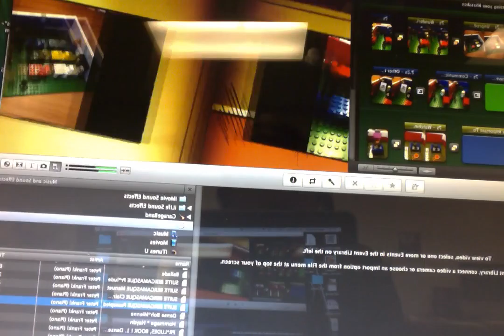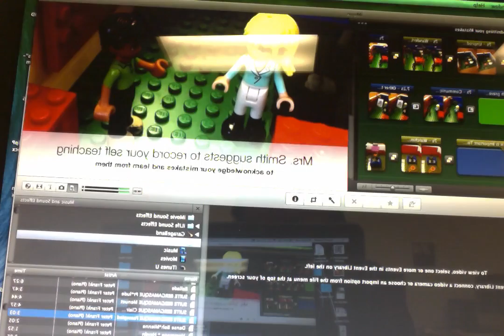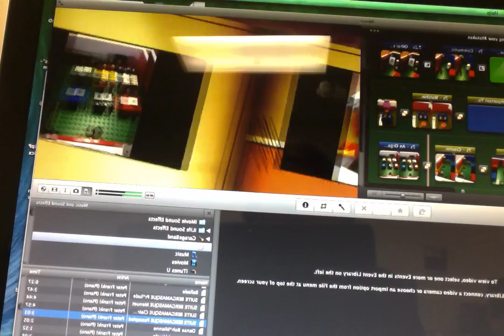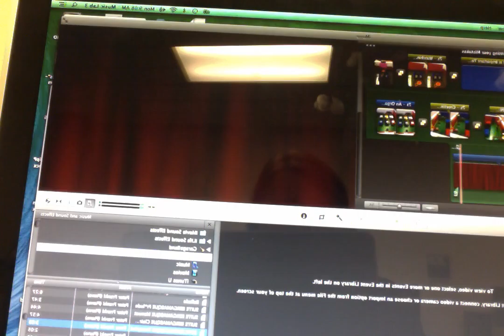Movie on 4 25 16 at 9 06 AM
Ed 282 Project
Admitting your Mistakes